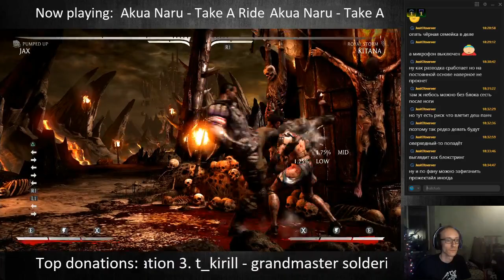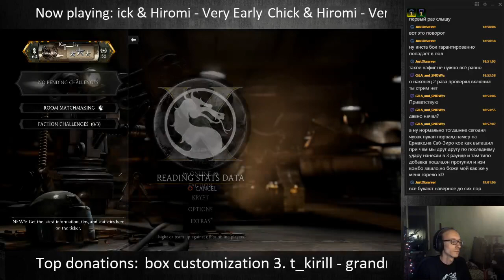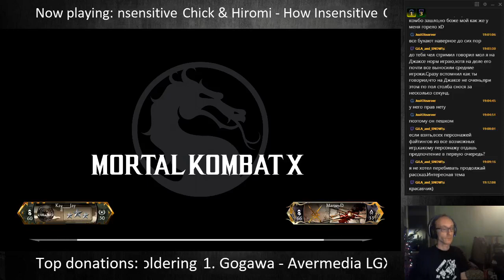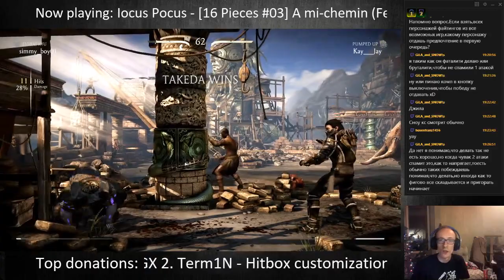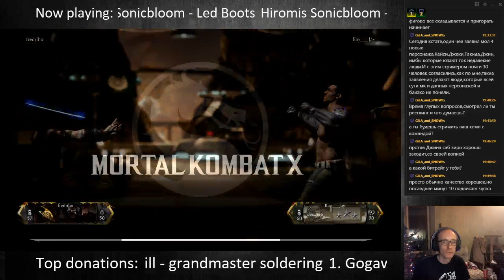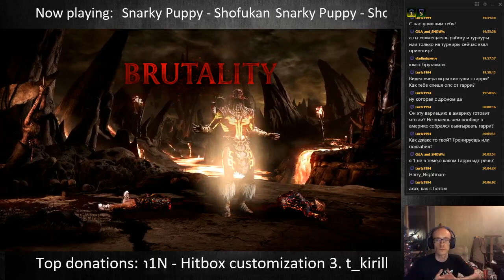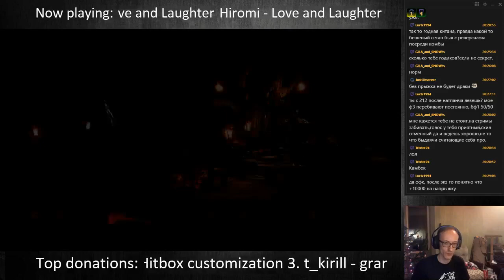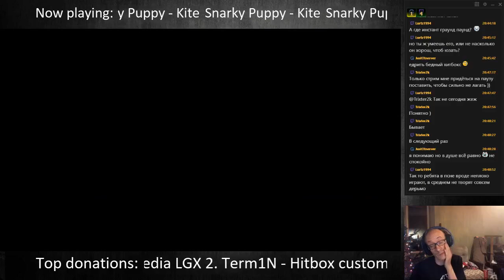Sassy Cassie, Whacky Jacqui And Papa Jax Learning The Hitbox